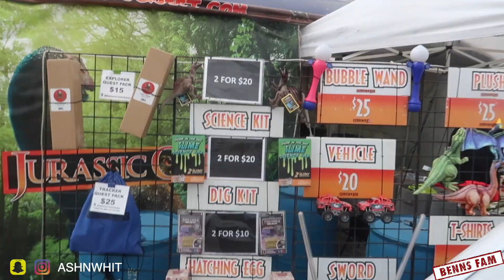FAMILY JURASSIC PARK ADVENTURE | Dinosaur QUEST!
We will be POSTING the AT HOME PREGNANCY TEST on FRIDAY!

Y’all know baby Cici LOVES Dinosaurs so when her Grandma heard they were coming into town she didn’t hesitate to get tickets. We got cozy in the truck bed - foam padding and all, and let Cici be off in her little Dino Quest world. She had a blast and we actually had a good time too haha!

Ash Music IG: NottYoChicc
Cici IG: Jodeci_Amira